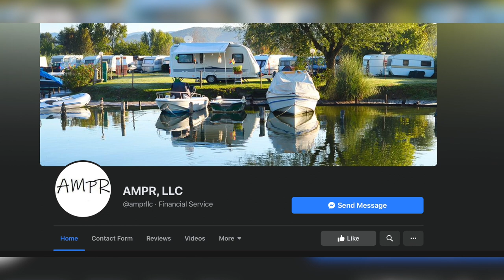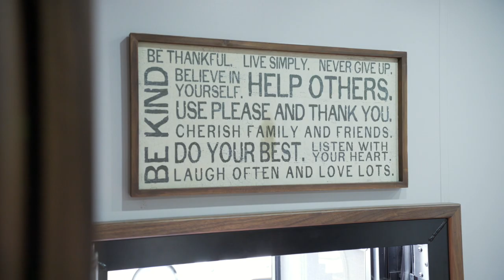SpaceCraft RVs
Learn all about luxury RVs from SpaceCraft manufacturing.